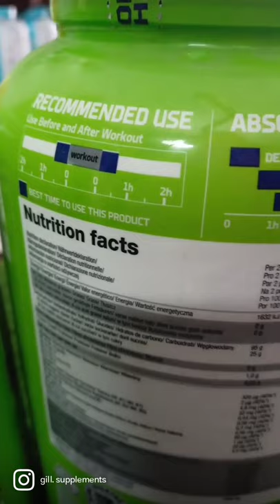Olimp Carbo Nox | Carbs Powder | Best Carbs For Muscle Gaining